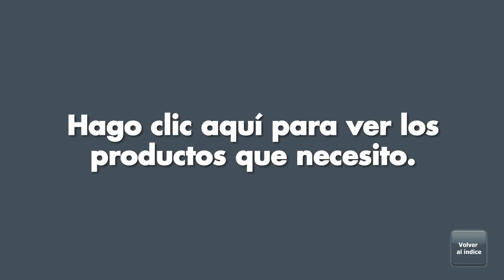Barra de cortina abatible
Barra de cortina para instalar en ventanas abatientes, la solución ideal para abrir y cerrar la ventana manteniendo la intimidad.